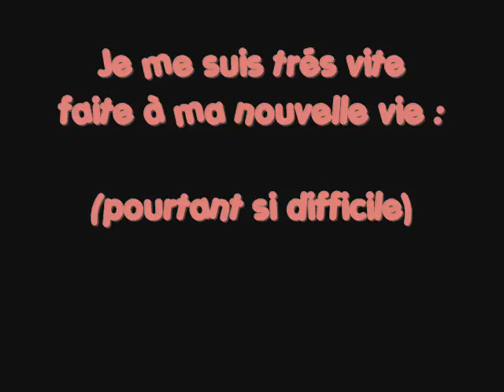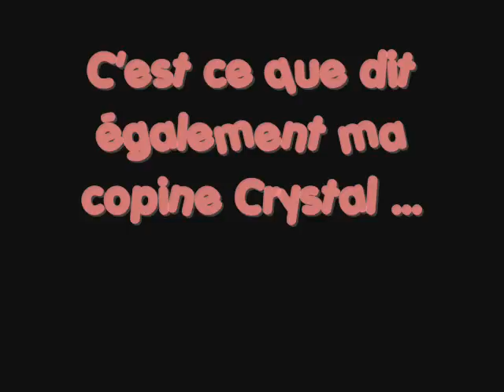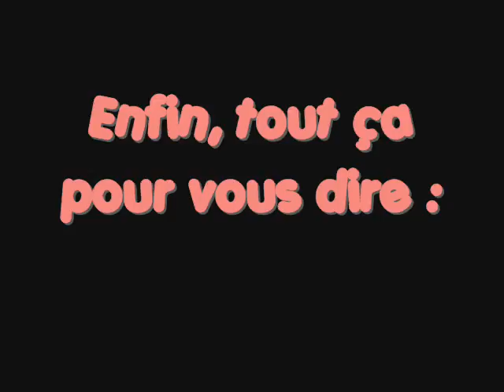Ma puce 2 .wmv